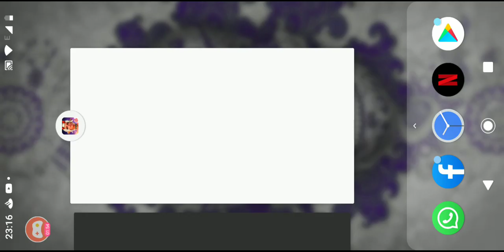8 de julho de 2019